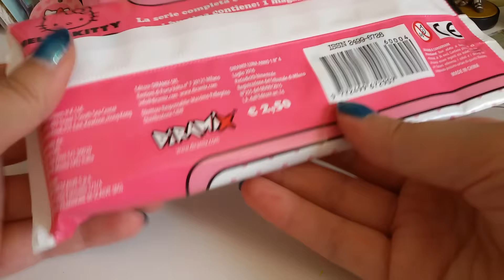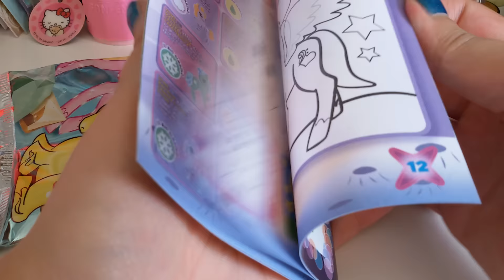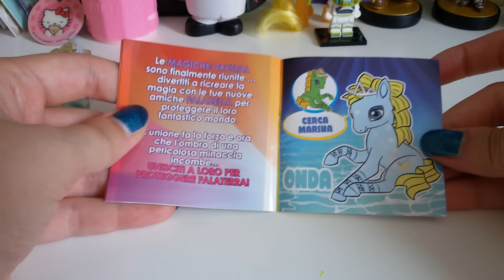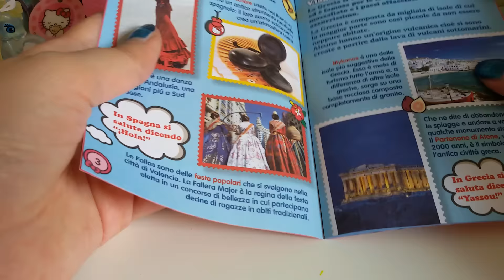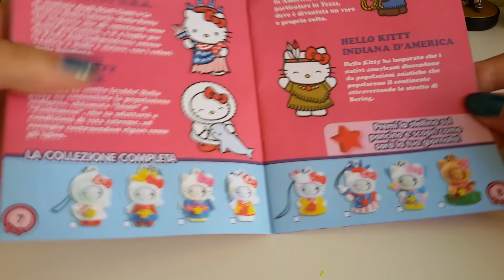Nuove Blind Bags!!! Hello Kitty, Falabella (pony) e Lego Disney!!!